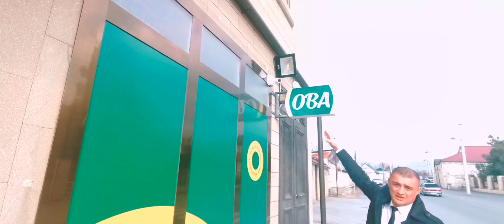Balakəndə super 2 mərtəbə obyekt kompleksi satılır. (055)8771297 (050)7261207 (050)7330686